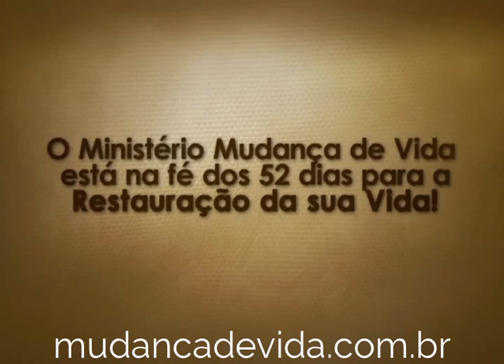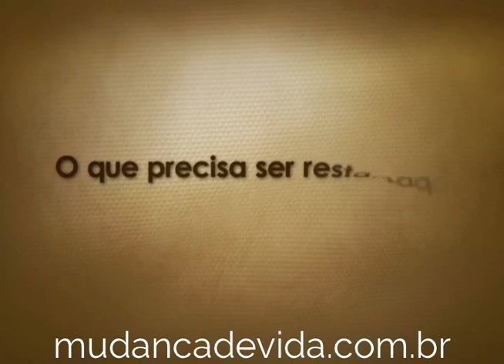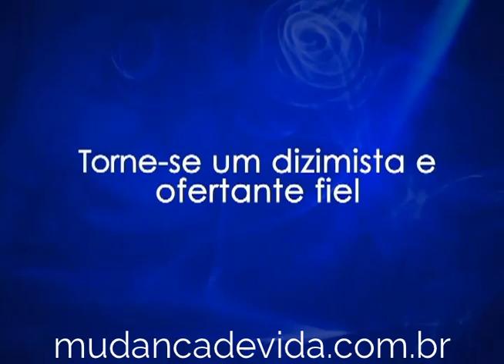Programa Mudança de Vida Hoje -- Continue focado na sua vitória, na sua reconstrução! -- 12/07/13